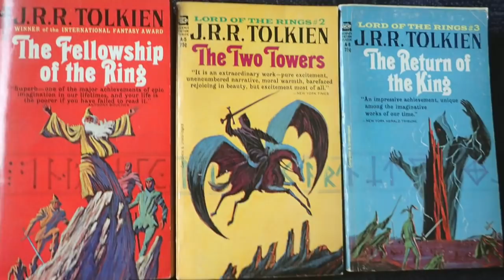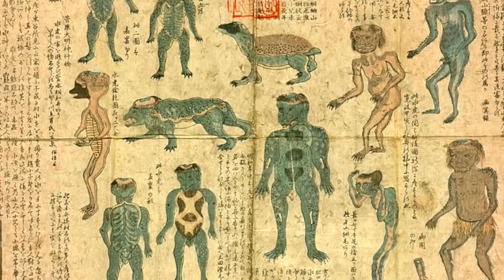The Real Slavic Mythology behind 6 Witcher Creatures or Characters (Part 1 of 2)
With the new Netflix series The Witcher premiering this year, now might be a good time to look at the real-world mythology behind Andrzej Sapkowski's fantasy novel series and their various adaptations. Because the Author is Polish, there is a noticeable Slavic influence on the creatures and characters that appear in The Witcher. So,  in this video, I will break down the real-world Slavic mythology of 6 Legendary Creatures, or Characters that appear in The Witcher books, games and hopefully the Netflix seires.